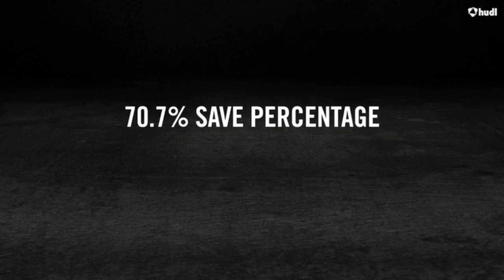Bill Young 2017 Lacrosse Goalie Highlights